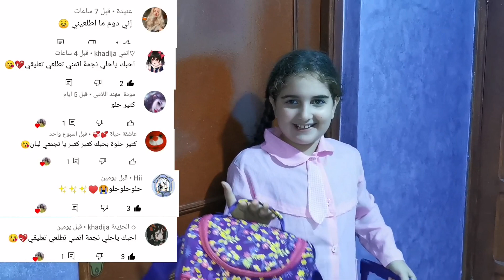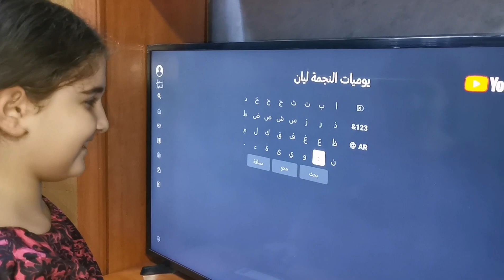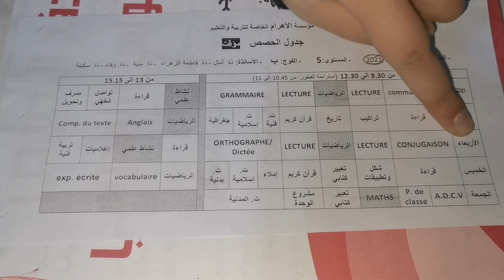روتين المسائي بعد العودة من المدرسة 😍😍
هدا روتين المسائي اليومي بعد عودتي من المدرسة 😍😍